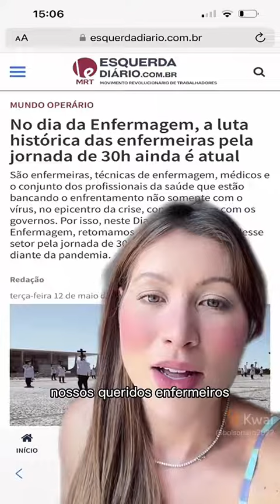salário dos ministros sobe pra mais de 40 mil reais